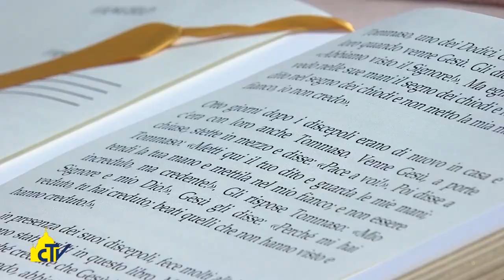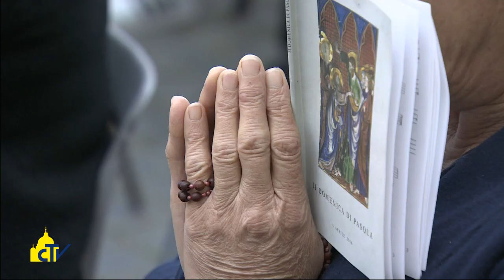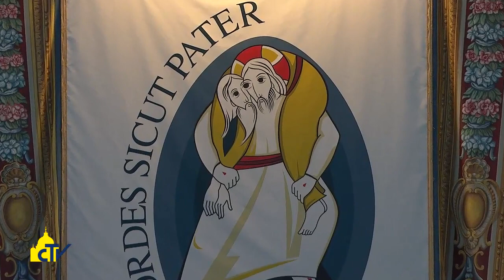Vatican Magazine "Siate scrittori viventi del Vangelo" 08.04.2016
Costruire in ogni diocesi opere di misericordia, come segno tangibile dell’Anno Santo: ospedali, scuole, case per anziani e bambini abbandonati. E’ l’invito espresso dal Pontefice per la Domenica della Divina Misericordia.